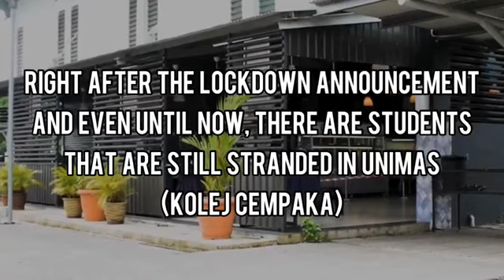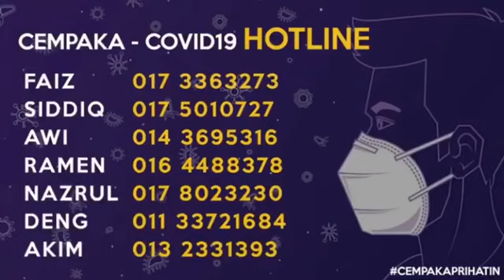FOOD INSECURITIES AMONG UNIMAS STUDENTS IN CEMPAKA COLLEGE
Greeting!

We are degree students from Universiti Malaysia Sarawak (UNIMAS) currently doing a group project which is Public Service Announcement for our English and Media (PBI1052) course. As stated on the title, we will be doing about food insecurities among UNIMAS students in Cempaka College. So, enjoy!

4 elements that we focused on:-

1. Target Audience: Public and authorize organization.
2. Message: The message that we want to deliver is about food insecurities that happened among students in Cempaka College need to be taken seriously.
3. Action Step: Hoping that public and authorize organization could donate funds or foods for students that are currently staying in Cempaka College.
4. Significance of issue to the public: The issue is important to public because they need to know that students in UNIMAS especially in Cempaka College are struggling with foods while they are studying. The restricted movement order by UNIMAS make the students really hard to go and get some nutritious foods for themselves.

Special thanks to our lecturer, Mr. Jazlan and the group members as well:-

- ARIANA FIDELIA ANAK ANDREW PERO (69128)
- LILIANA SHERYN ANAK ROGENE (73058)
- ELVINA ANAK STANLEY (69581)
- MOHD DANIAL BIN MOHD FIRDAUS (73083)
- MUHAMMAD KHAIRUL AZRIL BIN SAIDIN (64041)